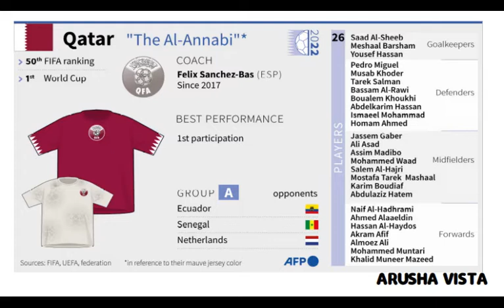World Cup 2022 : QATAR Squad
The Qatar national football team represents Qatar in international football, and is controlled by the Qatar Football Association and AFC.

The team has appeared in ten Asian Cup tournaments and won it once in 2019. They play their home games at Khalifa International Stadium and Jassim Bin Hamad Stadium. The latter is considered the home stadium for the team.

Qatar will host the 2022 FIFA World Cup and therefore qualify automatically for what will be their first appearance in the finals. This will be the first time that an Arab nation will host the competition.

Qatar will play in the World Cup for the first time
Coach Felix Sanchez announced the names of the 26 selected
Qatar face Ecuador, Senegal and the Netherlands in Group A
Qatar coach Felix Sanchez has named the 26 players who will represent the host country this winter at the 2022 FIFA World Cup.

The Qatari team find themselves in Group A, facing Ecuador, Senegal and the Netherlands.
Check out Qatar's first-ever roster in FIFA World Cup history below.
Qatar's final squad for the World Cup 2022 has been confirmed, and is comprised of 26 players exclusively playing in the host nation's domestic league.
GK: Saad Al Sheeb (Al-Sadd)
GK: Yousef Hassan (Al-Gharafa)
GK: Meshaal Barsham (Al-Sadd)
DF: Abdelkarim Hassan (Al-Sadd)
DF: Boualem Khoukhi (Al-Sadd)
DF: Ro-Ro (Al-Sadd)
DF: Ismaeel Mohammed (Al-Duhail)
DF: Bassam Al-Rawi (Al-Duhail)
DF: Tarek Salman (Al-Sadd)
DF: Musab Kheder (Al-Sadd)
DF: Jassem Gaber (Al-Arabi)
DF: Homam Ahmed (Al-Gharafa)
MF: Karim Boudiaf (Al-Duhail)
MF: Abdulaziz Hatem (Al-Rayyan)
MF: Ali Assadalla (Al-Sadd)
MF: Assim Madibo (Al-Duhail)
MF: Salem Al-Hajri (Al-Sadd)
MF: Mohammed Waad (Al-Sadd)
MF: Mostafa Meshaal (Al-Sadd)
FW: Hassan Al-Haydos (Al-Duhail)
FW: Akram Afif (Al-Sadd)
FW: Almoez Ali (Al-Duhail)
FW: Mohammed Muntari (Al-Duhail)
FW: Ahmed Alaaeldin (Al-Gharafa)
FW: Khalid Muneer (Al-Wakrah)
FW: Naif Al-Hadhrami (Al-Rayyan)

Number of appearances in World Cup:
 Appearance: 1(2022)

Qatar is in which group?
Group A: Qatar, Ecuador, Senegal, Netherlands

When are Qatar matches and what are the kick-off times?

Match 1 : Qatar vs Ecuador (Al Bayt Stadium, Al Khor; kick-off 7pm)

Match 2 : Qatar vs Senegal (Al Thumama Stadium, Al Khor; kick-off 1pm)

Match 3 : Netherlands vs Qatar (Al Bayt Stadium, Al Khor; kick-off 3pm)